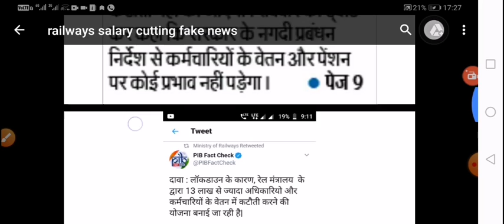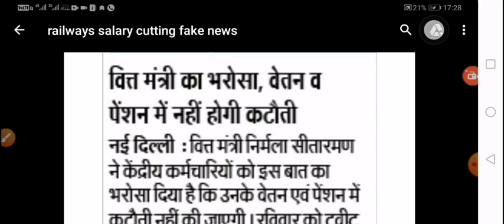Railway salary cutting news....